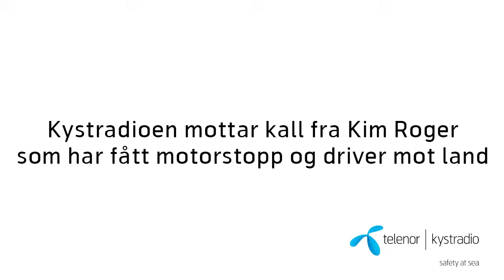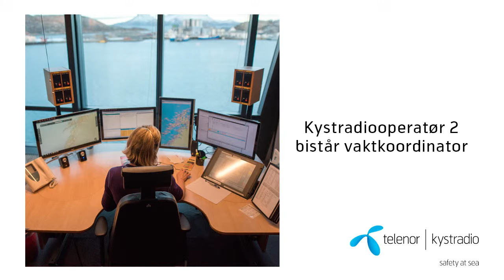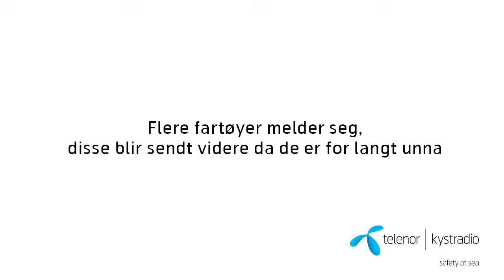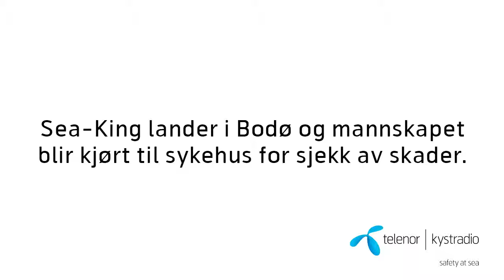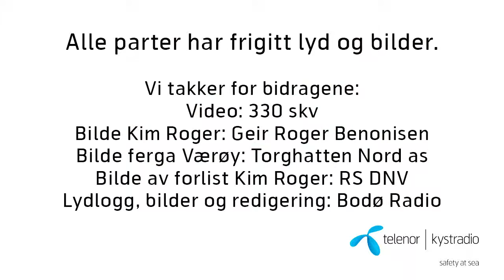Kim Roger 6minutt